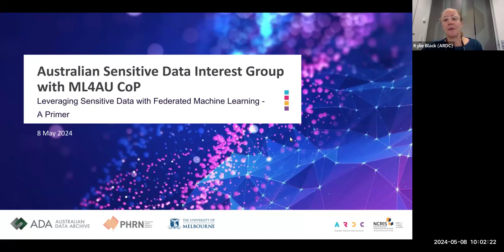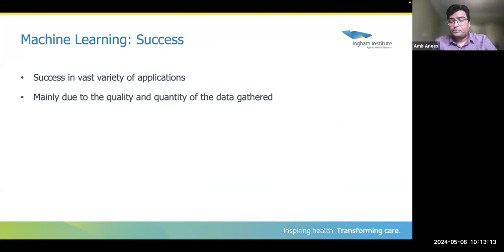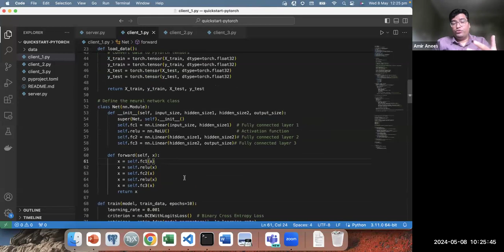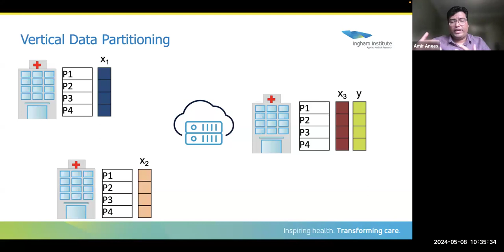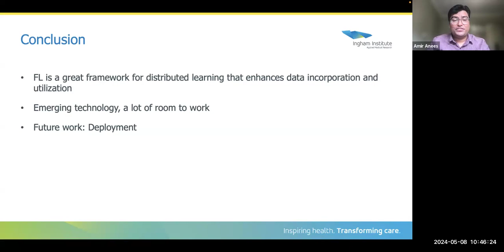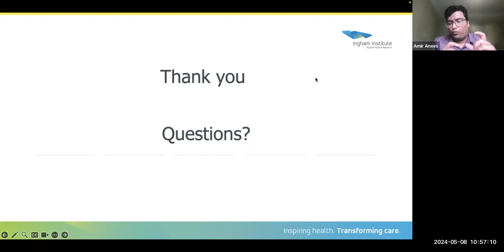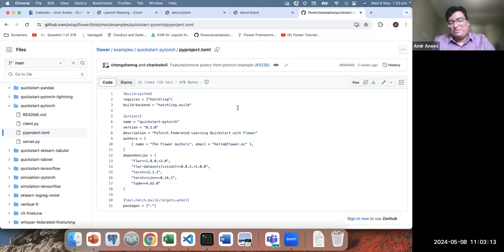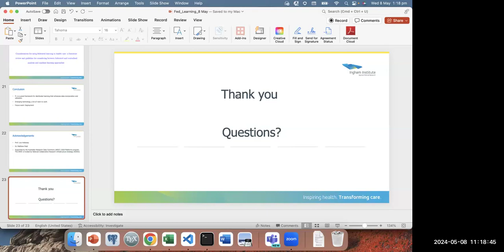Leveraging Sensitive Data with Federated Machine Learning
Presenters:
- Amir Anees
- Kylie Black
- Muhammad Ali

Amir Anees (Australian Cancer Data Network) introduces federated learning, how it could be employed to address data sensitivity issues, while also carrying out machine learning. Amir provides a brief foundation and practical demonstration, followed by Q and A.

This is a joint meeting of the Australian Sensitive Data Interest Group and Machine Learning for Australia Community of Practice